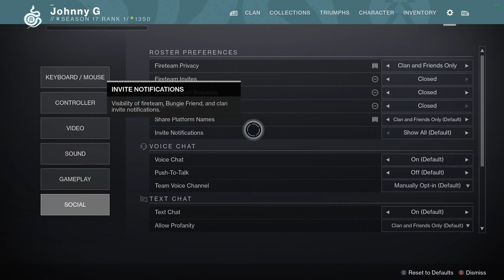Destiny 2: The Witch Queen Gameplay Part 1 with a Hunter build.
Destiny 2 hunter build and gameplay of The Witch queen recorded at 60 FPS and in 4 k. This will be a new series with daily uploads on this channel.